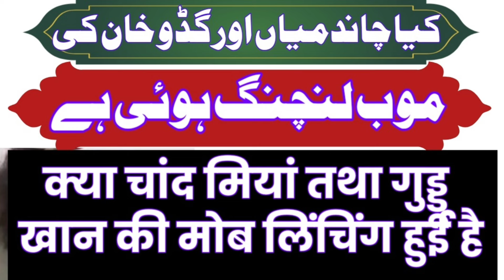36 گڑھ میں موب لنچنگ ؟ Chhattisgarh